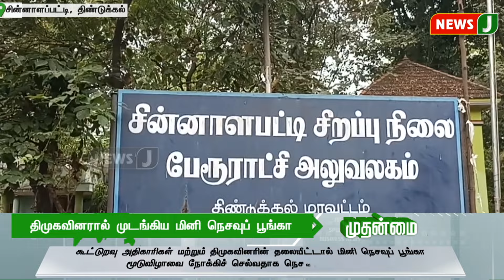அதிமுக ஆட்சியில் தூர்வாரப்பட்ட கண்மாய்கள் | NewsJ